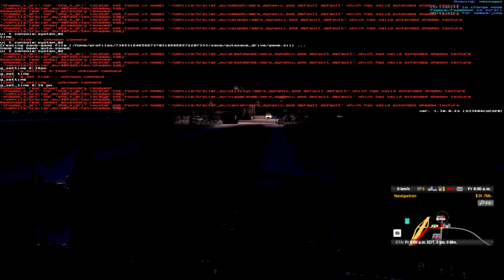Mit schwerer Fracht durch Montreal - American Truck Simulator Staffel 3 Reloaded Folge 6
Im heutigen Video liefern wir einen 90.000 lb schweren Schürfzug von Trois-Rivière (QC) nach Rouyn-Noranda (QC).

Gameversion v1.30.0.2s

Mods in diesem Video:
- CanaDream 2.5.1
- Coast to Coast v2.3.3
- Sound Fixes Pack - ATS
- US Trailer Pack V2.3
- Reshade 3.1.1 & SweetFX 2.0 - Preset v1.9.7
- Peterbuilt 378 v3.0
- Freightliner Cascadia
- 50 skin pack für den Cascadia
- Mack Titan v3.2
- Mack CHU/Pinnacle
- Interior/Exterior Reworks Megapack v1.4
- ATS Real Diesel Prices Week 8
- Frosty ATS v2.4

Euer se1densp1nner

MK2 - Actin Up
Silent Partner - Another Perspective
Jingle Punks - Arriba Mami
Jingle Punks - Atlanta
Silent Partner - Automotive Force
Gunnar Olsen - Barge
Otis McDonald - Behind Closed Doors
Silent Partner - Big Cars
Max Surla (Media Right Productions) - Black and White
Silent Partner - Bottomless Cup
Silent Partner - Bring it up
Silent Partner - Close My Mouth
MK2 - Creepin